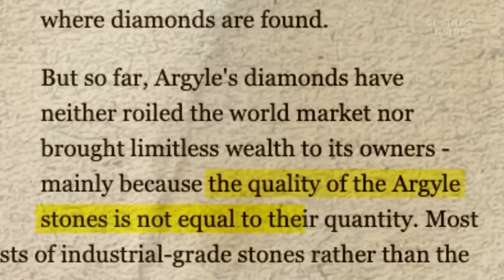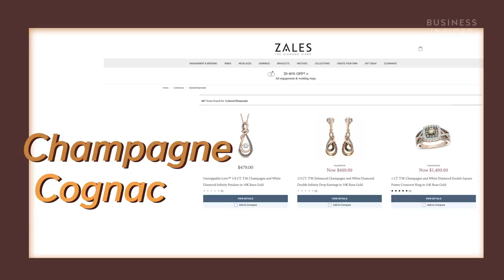チョコレート・ダイヤモンドが高価な理由｜Why Chocolate Diamonds Are So Expensive